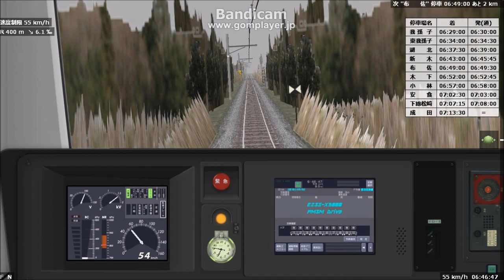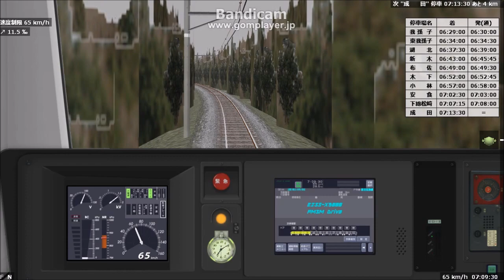BVE5 E233系 PMSM駆動台車試験 2 成田線我孫子口 [HD]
(720p以上での視聴推奨) (イヤホン、ヘッドホン使用推奨)
 Bve5のE233系5000番台を独自に改良したE233-X5000について、先頭1号車を2号車と0.5Mユニットを組んだ上でPMSM駆動台車試験車として実証試験を実施していたが、この度成田線我孫子口にて出力増強型の駆動装置を搭載し営業運転にて実地試験に移行したという想定。

 阪急新1000系に採用された東芝製永久磁石同期電動機(PMSM)をベースとした音調でPMSM駆動試験第一段階から想定していましたが、このほど第二段階では出力を増強させ、より力強く阪急型東芝PMSMに近い音調としました。PMSM、また東芝PMSMといえば東京メトロ16000系のような音調を思い起こすのが一般的と思いますが、阪急新1000系のように東芝らしいかすれ音のPMSMも今後普及すると思われます（阪急は京都線と神宝線を電機メーカーでも区別をつけており、特にVVVF車以降ではモーター音で区別しているところが多く、9000系と音調を共通化するためにもかすれ音PMSMを選んだとも見て取れます。）。

 我孫子～成田の成田線（成田線我孫子口）を全区間収録しています。
 E233-X5000には電子ホーンの他に、空気笛を付加しています。また、TIMS画面には時刻表表示をせず、「E233-X5000 PMSM Drive」と表示させています。

・今回使用したE233系5000番台車両データはゆにこん様の「ATSプラグインを作る人の雑­記帳」からダウンロードしたものです。オリジナル版でも十分な再現がなされており、BVE5を始めるならまずはこの車両を勧めたくなります。
・路線データは舞姫氏の成田線我孫子口を使用しています。

録画日時 2014(平成26)年3月25日
録画ソフト Bandicam Free Ver.